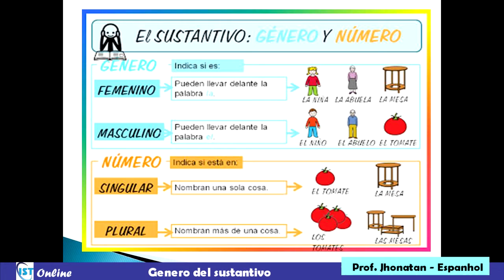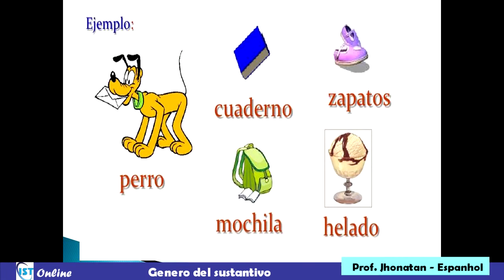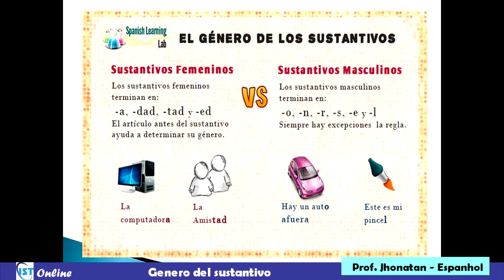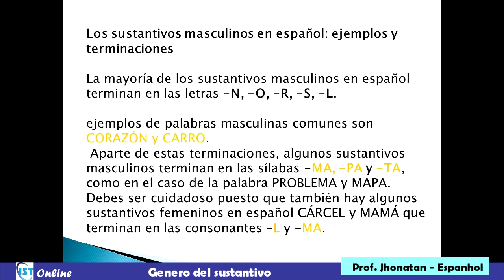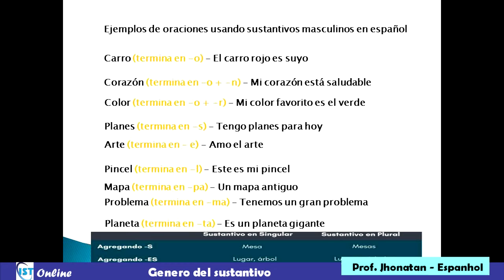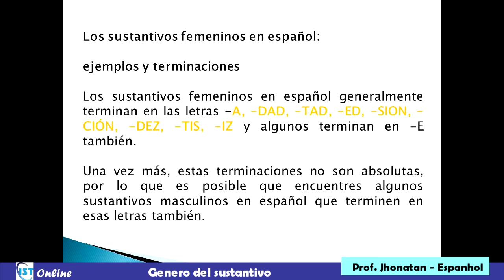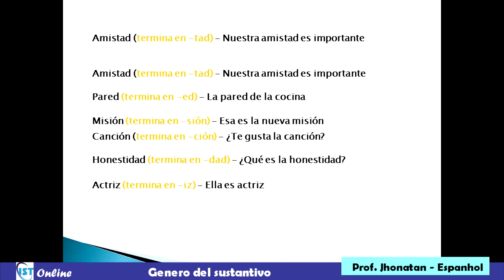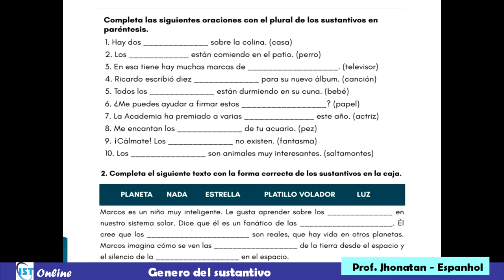17/06 - 3º ano Espanhol Prof Jhonatan Genero del sustantivo